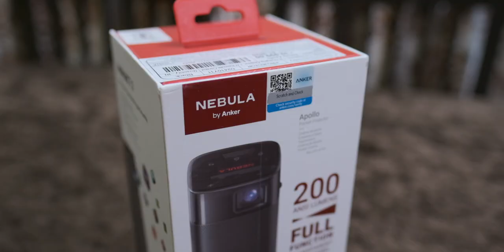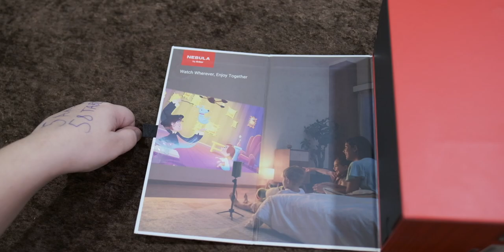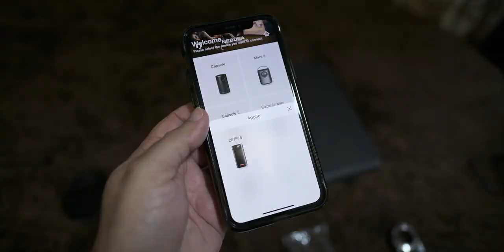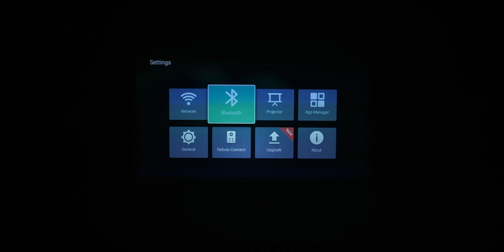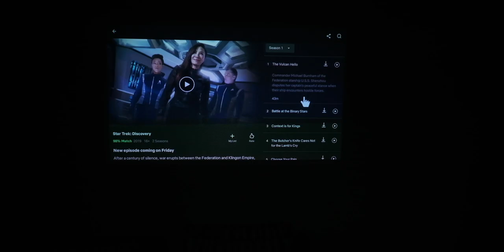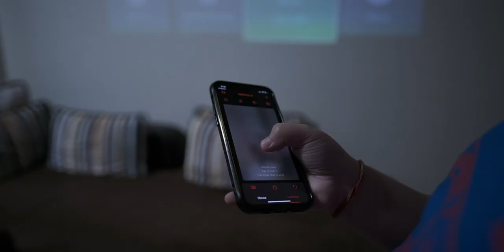Nebula Apollo Portable Projector up to 100 Inch cinematic experience anytime anywhere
Nebula Apollo Portable Projector is entertainment on the move, it can project up to 100 inch and comes with built in 6W speaker. It is running Android 7.1 and has all the features that you get on a Android TV / Android dongle.

Nebula Apollo Portable Projector Key features
Connect HDMI and USB devices to Apollo to project your media on the big screen

Supports Airplay, Miracast, or Bluetooth.
Control Apollo right from your phone with the “Nebula Connect” app.

Watch movies, shows, and more on the big-screen, wherever you go.

Capture not just the sights but the sounds of cinema as well. Pair Apollo with a Bluetooth speaker to unleash powerful, immersive audio.

This is Android Projector running Android 7.1